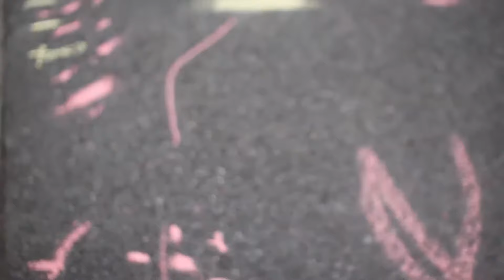Intranquillités IIb - extraits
Intranquilités II -- Viitasaari
par Symon Henry
- pour harpe (ou instrument alternatif à cordes pincées), compositeur, voix et chariot
- création : 2/07/13 par Salla Maria Hakkola, Symon Henry, Eija Räisänen et Maria Teeri au festival "Time of Music" de Viitasaari (Finlande)